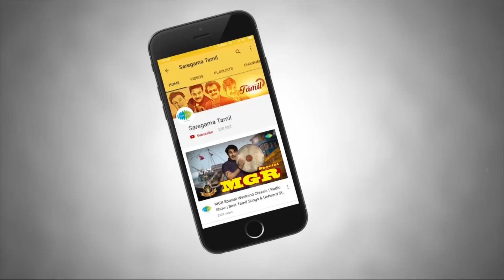GEMINI GANESAN - SAVITHRI PODCAST | Weekend Classic Radio Show | ஜெமினி-சாவித்திரி | RJ Sindo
WEEKEND CLASSIC PODCAST- RJ சிந்து தொகுத்து வழங்கும் காதல் மன்னன்  "ஜெமினி கணேசன்" மற்றும் நடிகையர் திலகம் "சாவித்திரி" ஸ்பெஷல் ரேடியோ நிகழ்ச்சி. இந்த இருவரும் இணைந்து நடித்த படங்களில் இருந்து  சூப்பர் ஹிட் பாடல்கள் மற்றும்  அவர்களை பற்றி இதுவரை கேட்டிறாத சுவாரஸ்யமான தகவல்களை கேட்டு மகிழுங்கள்!

►02:35 - Kaalangalil Aval Vasantham  -   காலங்களில் அவள் வசந்தம்
►05:27 - Aadaadha Manamum   -   ஆடாத மனமும் ஆடுமோ
►08:41 - Kaathal Nilave  -   காதல் நிலவே
►11:58 - Kanpadume Pirar Kannpadume  -   கண்படுமே பிறர் கண்படுமே
►16:44 - Yaar Yaar Yaar Aval  -   யார் யார் யார் அவள்
►19:34 - Valarndha Kalai   -   வளர்ந்த கலை
►23:12 - Andru Oomai Pennallo  -   அன்று ஊமை பெண்ணல்லோ
►27:48 - Idhazh Mottu  -   இதழ் மொட்டு
►33:33 - Hallo Mr. Zamindar  -   ஹாலோ ஜமீந்தார்
►36:38 - Kaatru Veliyidai  -   காற்று வெளியிடை
►39:52 - Kangalin Vaarthaigal  -   கண்களின் வார்த்தைகள்
►43:28 - Pazhaga Theriya   -   பழக தெரியவேனும்
►47:54 - Kaadhal Enbathu  -   காதல் என்பது
►52:19 - Kannith Thamizhnadu  -   கன்னித் தமிழ்நாடு
►54:56 - Singaara Velane  -   சிங்கார வேலனே

Saregama Tamil presents the unique Radio show where we talk about some of Kadhal mannan "Gemini Ganesan" and Nadigaiyar
 thilagam "Savithri" Tamil songs along with some unheard & interesting stories from their career. Your host for this show is RJ Sindo. We hope you like our presentation. Enjoy the Show!

Songs Information ::

Song-1: Kaalangalil Aval Vasantham
Album : Paava Mannippu
Singer : P.B. Sreenivas
Lyricist : Kannadasan

Song-2 : Aadaadha Manamum
Album : Kalathur Kannamma
Singer : A.M. Rajah, P. Susheela
Lyricist : Ku.Ma. Balasubramaniam

Song-3 : Kaathal Nilave
Album : Hallo Mr. Zamindar
Singer : P.B. Sreenivas
Lyricist : Kannadasan

Song-4 : Kanpadume Pirar Kannpadume
Album : Kathiruntha Kangal
Singer : P.B. Sreenivas
Lyricist : Kannadasan

Song-5 : Yaar Yaar Yaar Aval
Album : Paasamalar
Singer : P.B. Sreenivas, P. Susheela
Lyricist : Kannadasan

Song-6 : Valarndha Kalai
Album : Kathiruntha Kangal
Lyricist : Kannadasan

Song-7 : Andru Oomai Pennallo
Album : Parthal Pasi Theerum
Singer : P. Susheela, A.L. Raghavan
Lyricist : Kannadasan

Song-8 : Idhazh Mottu
Album : Bandha Pasam
Lyricist : Mayavanathan

Song-9 : Hallo Mr. Zamindar
Lyricist : Kannadasan

Song-10 : Kaatru Veliyidai
Album : Kappalottiya Thamizhan
Lyricist : Subramania Bharati

Song-11 : Kangalin Vaarthaigal
Album : Kalathur Kannamma
Lyricist : Kannadasan

Song-12 : Pazhaga Theriya
Album : Missiamma
Singer : A.M. Rajah
Lyricist : T.N. Ramaiah Das

Song-13 : Kaadhal Enbathu
Album : Paadha Kaanikkai
Singer : P.B. Sreenivas, J.P. Chandrababu, L.R. Eswari, P. Susheela
Lyricist : Kannadasan

Song-14 : Kannith Thamizhnadu
Album : Pennin Perumai
Singer : Dr. Seerkazhi S.Govindarajan

Song-15 : Singaara Velane
Album : Konjum Salangai
Singer : S. Janaki, Karakurichi P. Arunachalam Nadaswaram
Lyricist : Ku.Ma. Balasubramaniam